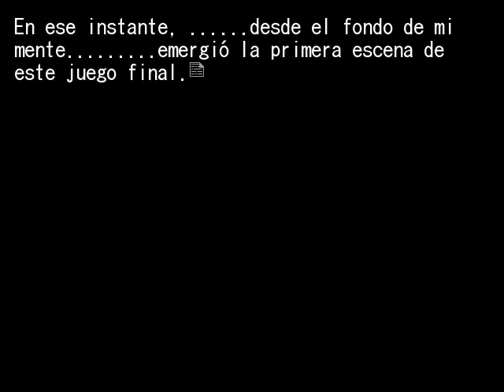EPISODIO 8 PT31